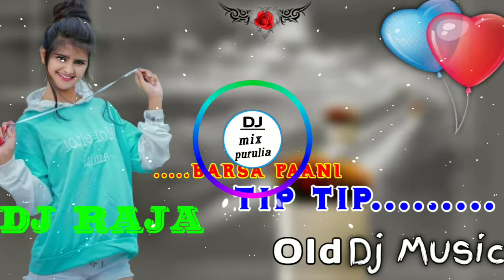Tip Tip Barsa Paani || Hindi Old Super Hit Dj Song || Humming Bass Mix 2022 || Dj Raja Purulia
🙏दोस्तों हामारे चैनल में आने के लिए🙏

अगर आप मेरा डीजे साँन्ग पसंद करते हैं तै मेरे चेनल कौ Subscribe जरूर कारे और Bell 🔔 Icon को जरूर प्रेस करे जिसमे पता जलता रहे गा की मैंने कौन सा डीजे साँन्ग अपलोड किया हु।.

.All Type Dj Remix Song Updates Here
🎤Jhumar Dj Song
🎤Purulia Jhumar Dj Song
🎤Purulia Old Dj Song
🎤New Purulia Dj Song
🎤Purulia Sad Dj Song
🎤Jhargeram Dj Song

*The original copyright (s) is (are) Soley owned by the Companies/Original Artist (s)/Record label (s) All the   contents are intended to Showcase the creativity of the Artist Involved and is strictly done for promotional purposese.*

I do not sell any treacks Iupload please do not issue a "COPYRIGHT STRIKE " against the channel as. it affects all previous work. if upload a song that's your and you want it removed just contact me through my E-mail just send YouTube message.

জরুরি ঘোষণা
গান ভিডিও থামনেল নিয়ে যদি কারো অসুবিধা থাকে দয়াকরে কপিরাইট স্ট্রাইক এবং ক্লেম দিবেন না।
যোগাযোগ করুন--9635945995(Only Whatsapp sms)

Important Notice--দয়াকরে Fack Strike দিবেন না।